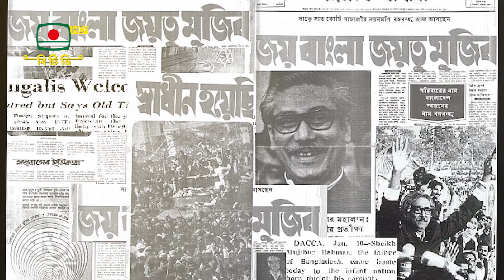বাংলার আকাশে রক্তিম সূর্য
শিল্পী : তরিক মৃধা/পুষ্পিতা
কথা : সালমা আক্তার
সুর ও সঙ্গীতায়োজনে : কাজী দেলোয়ার হোসেন
প্রযোজনা : এল রুমা আকতার